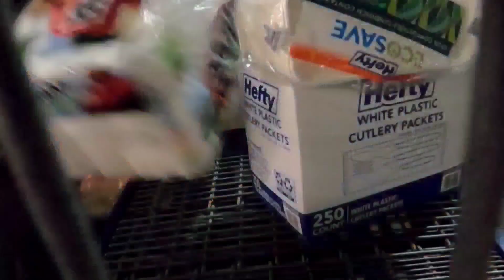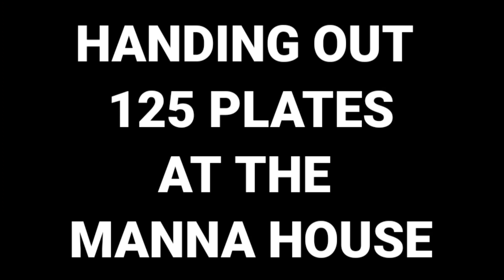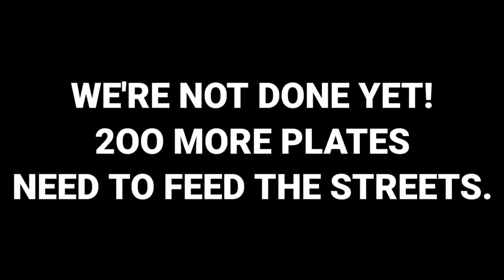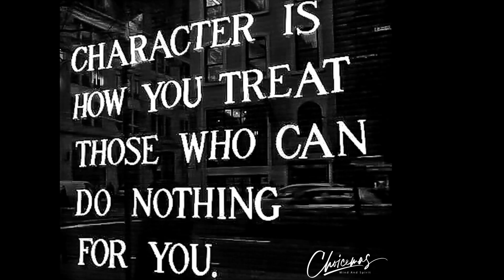FEEDING THE HOMELESS IN BALTIMORE PT. 2/3 | WE SEE YOU! | TRUCKERS FEEDING THE HOMELESS | CHOICEMAS